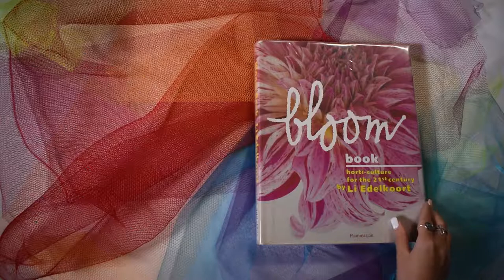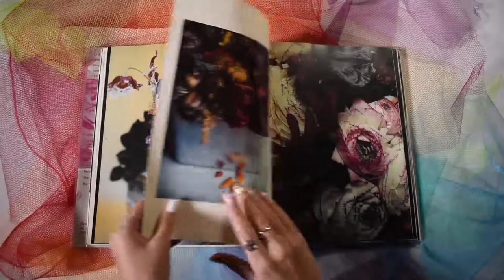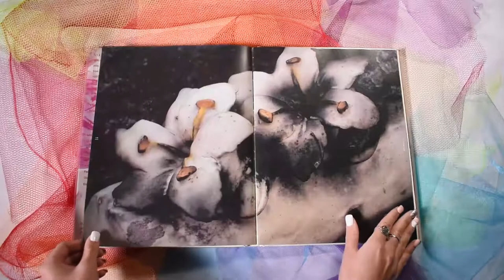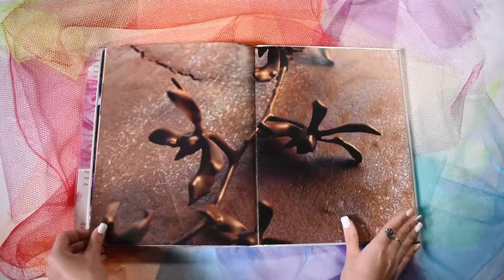Li Edelkoort - Bloom by Sofie Blinder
Book Leafing by Sofie Blinder
Li Edelkoort
Bloom